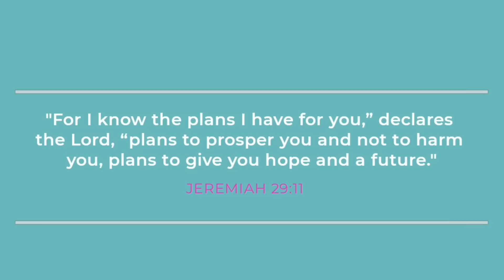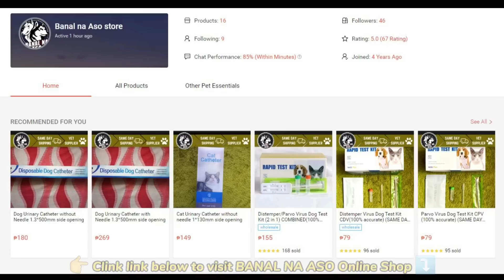P5,500 LANG MAY CHOW CHOW KA NA! | CHOW CHOW GIVEAWAY + 5 WINNERS OF P300 GCASH FROM LUTCHO KENNEL